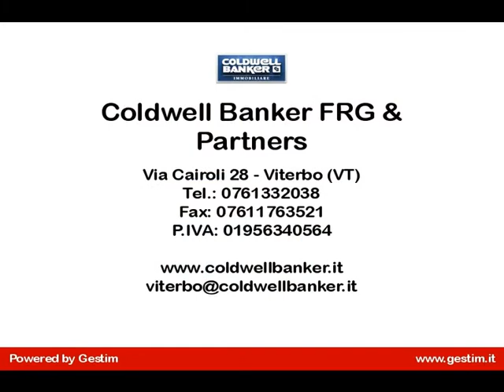Appartamento in Vendita a Civitavecchia (RM)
A Civitavecchia, Coldwell Banker Immobiliare propone in vendita un appartamento sito all'ultimo piano di un elegante palazzo in zona centralissima, ricca di servizi e di attività commerciali, a due passi dal capolinea dei pullman urbani ed interurbani e vicinissima al mare.

La casa, in buono stato manutentivo, è composta da un ingresso che immette su un comodo salone con cucina a vista, una camera matrimoniale ed un bagno.
L'immobile, termoautonomo e con ascensore al piano, è ideale sia come abitazione che per uso investimento, in quanto sito in pieno centro città, zona molto richiesta e ricercata.

Per informazioni contattare Daniel Meloni al 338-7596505.